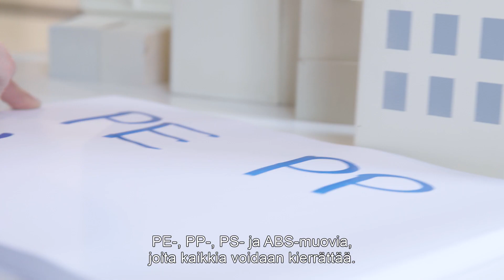Re-Think Plastic - On aika muuttaa tapaamme ajatella muovia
Ilman muovia elämämme ei olisi nykyisenlaista. Muovia käytetään pakkauksissa, huonekaluissa, autoissa, elektroniikassa ja paljossa muussa. Tiedämme siis, että se on tärkeä resurssi. Vai tiedämmekö? Emmekö kohtelisi silloin muovia paremmin? Muovihan valmistetaan rajallisista luonnonvaroista. Nykyään suuri osa näistä resursseista ja niiden arvosta hävitetään polttamalla.

Meidän on muutettava ajatteluamme. On aika muuttaa tapaamme ajatella muovia.

TÄMÄN PÄIVÄN HAASTEET

Muovi on nyt kuuma puheenaihe. Asiakkaamme näkevät sen arvokkaana resurssina, joka pitäisi kierrättää. Muoveja on kuitenkin monenlaisia. Tämä vaikeuttaa kierrätystä. Ratkaisun löytäminen vaatii asiantuntemusta ja halukkuutta asettua johtoon. Siksi asiakkaamme kääntyvät meidän puoleemme yhteistyötä varten.

Toinen haaste on se, että muovin kierrätykselle ei ole standardeja. Tarvitaan yhteistä kieltä. Me edistymme tekemällä tiivistä yhteistyötä kumppaneidemme kanssa.

ON AIKA MUUTTAA TAPAAMME AJATELLA MUOVIA

Voidakseen luoda markkinat kierrätetylle muoville, asiakkaamme tarvitsevat vakaita volyymejä ja yhdenmukaista laatua. Siksi Stena Recycling käyttää laaja verkostoa riittävien muovilaatujen hankkimiseksi. Ja siksi investoimme paljon uusiin prosesseihin huippuluokan laitoksessamme, Stena Nordic Recycling Centerissä.

Valmistamme täällä uusia raaka-aineita kierrättämällä pakkauskalvoa ja elektroniikkatuotteita, kuten tietokoneita, matkapuhelimia ja kodinkoneita. Muunnamme pakkauskalvoista saadut pehmeät muovit pelleteiksi, joista syntyy uusia tuotteita.

Elektroniikkajäte on monimutkaisempaa. Erottelemme kierrätettävät muovit vaarallisista. Ainutlaatuisessa prosessissamme voimme sitten erotella hyvän muovin neljään laatuun: PE, PP, PS ja ABS – jotka voidaan kaikki laittaa takaisin kiertoon. Eri laatuja käytetään erilaisissa tuotteissa. Kierrätettyä ABS-muovia voidaan käyttää esimerkiksi uusien elektroniikkatuotteiden komponenteissa.

Ja uusimmalla teknologiallamme voimme erottaa ABS-muovin eri väreihin asiakkaidemme tarpeiden täyttämiseksi.

Ennen kuin tuot tuotteen markkinoille, sinulla tulisi olla suunnitelma sen kierrättämiseksi, jotta sen saa takaisin kiertoon. Me tiedämme, miten suunnitellaan tuotteita, jotka on helppo erotella ja kierrättää. Tarjoamme myös erilaisia palveluja, joissa jaamme asiantuntemuksemme. Näihin palveluihin sisältyvät räätälöidyt keräysjärjestelmät, parannettu lajittelu ja koulutus.

YHTEISTYÖ ON TÄRKEÄÄ

Asiakkaamme ovat kasvattaneet tavoitteittaan käyttää kierrätettyä muovia. EU on hyväksynyt uuden muovistrategian, jonka mukaan 60 % muovista tulisi kierrättää vuoteen 2030 mennessä. Meistä se on hienoa.
Meidän on tehtävä yhteistyötä, oltava leikkisämpiäja ajateltava luovasti. Yhdessä voimme muuttaa tapaamme ajatella muovia.